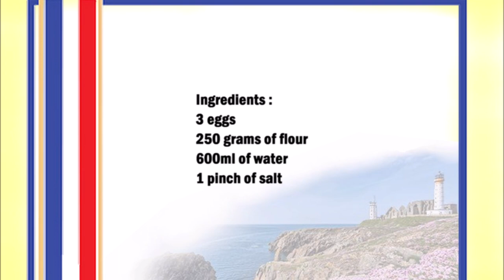Crepes original French recipe / 可麗餅原始法國食譜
English :
3 eggs
250 grams of flour
600ml of milk
1 pinch of salt

In a bowl, mix the eggs with the salt, then add the milk and flour and mix well.
Cover the dough and let it rest in the fridge for 24 hours.
Then mix the dough again.
Heat a pan and brush with a very little oil.
Then pour some batter into the pan and fry on both sides.
The batter is enough for 15 crêpes.
The crepes should be very thin.

中文：
3個雞蛋
250克麵粉
600毫牛奶
1撮鹽

在一個碗裡，把雞蛋和鹽混合，然後加入牛奶和麵粉，攪拌均勻。
蓋上麵團，讓它在冰箱裡靜置24小時。
然後再次混合麵團。
加熱平底鍋，刷上少許油。
然後將一些麵糊倒入鍋中，煎至兩面。
麵糊足夠做 15 個可麗餅。
薄餅應該很薄。